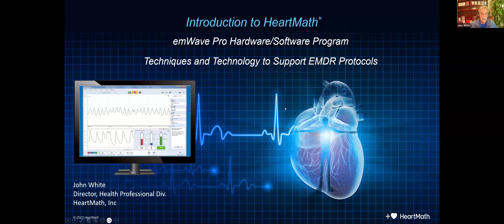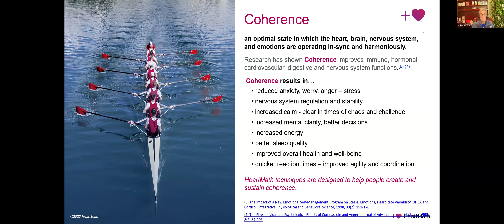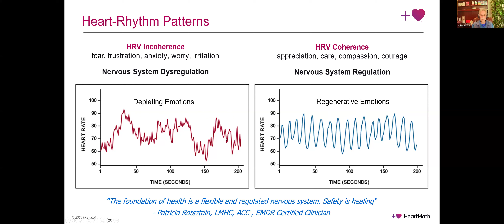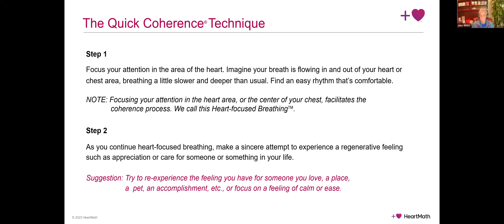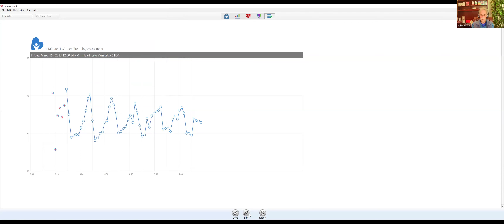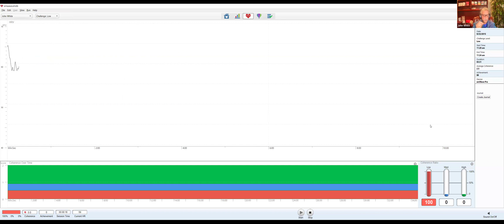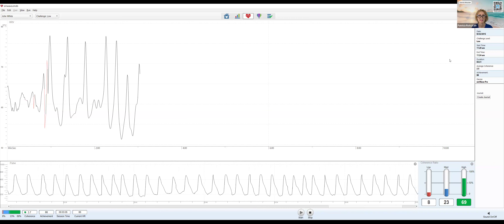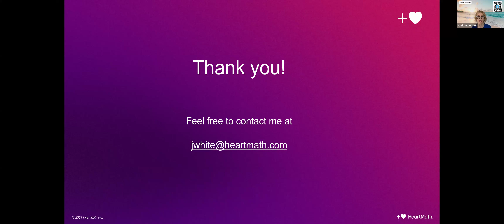Heartmath Presentation by John White on Emwave for EMDR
John White, Health Professionals Director for Heartmath, talks about how to use the EmWave software in EMDR Therapy on an interview hosted by Patricia Rotsztain for the EMDR Learning Community.
(for EmWave go to "shop" and then type EmWave)